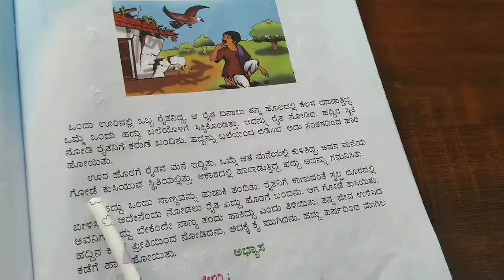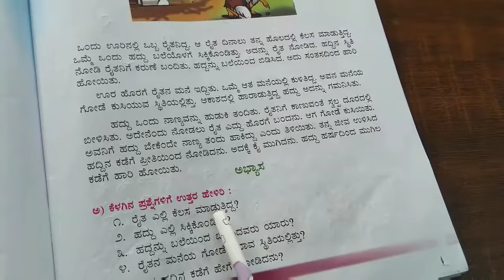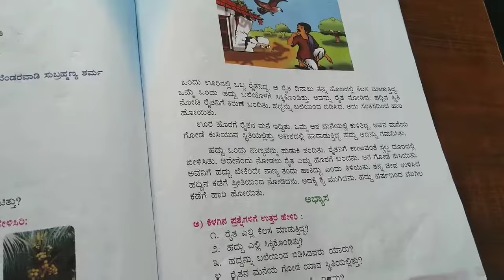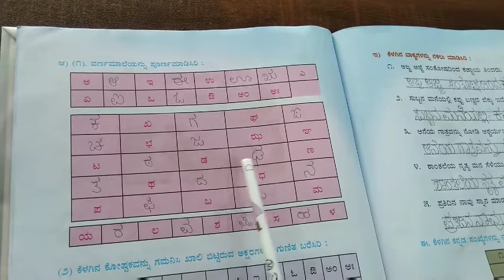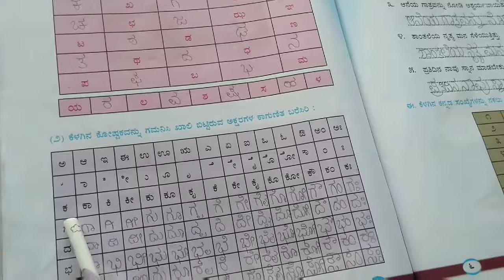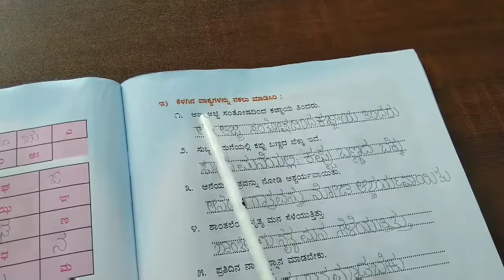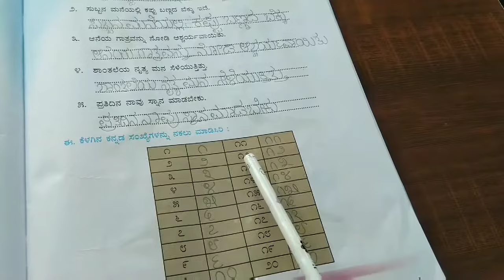ರೈತ ಮತ್ತು ಹದ್ದು ಪಾಠ|೨ನೇ ತರಗತಿ|2nd std kannada lesson|ಸವಿ ಕನ್ನಡ |Raitha mattu haddu with Question Ans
This video helps to learn the lesson ರೈತ ಮತ್ತು ಹದ್ದು (Raitha mattu haddu)of 2nd standard CBSE syllabus with complete book question and answers,match the following and fill up the blanks.
The best platform for learning 2nd std kannada lessons and poems.

Complete 2nd Standard Kannada text book is available in the following video's:
These video's helps to know about the syllabus going on in India.
It will be also helpful for Exam last Moment revision preparation , where Children can just listen to what's there in Text Book which
reads complete lesson or poem with question and Answers.

ಸವಿ ಕನ್ನಡ ೨ ನೇ ತರಗತಿ | 2nd standard CBSE Kannada text book with Lessons and Poem Index

ಸೂಜಿಯ ಕಥೆ ( ಗದ್ಯ )| ಸವಿ ಕನ್ನಡ ೨ ನೇ ತರಗತಿ |soogiya kathe| 2nd standard Kannada text book with Q & A

ನನ್ನ ದೇವರು ( ಪದ್ಯ)| ಸವಿ ಕನ್ನಡ ೨ ನೇ ತರಗತಿ |Nanna Devaru| 2nd standard Kannada text book with Q and A

ಮೂರು ಕಲ್ಲುಗಳು (ಗದ್ಯ)| ಸವಿ ಕನ್ನಡ ೨ ನೇ ತರಗತಿ|Mooru Kallugalu| 2nd standard Kannada text book with Q&A

ಸತ್ಯವಂತ ಬಾಲಕ (ಗದ್ಯ) | ಸವಿ ಕನ್ನಡ ೨ ನೇ ತರಗತಿ |Sathyavantha Baalaka| 2nd standard Kannada text book QA

ಮಂಗಗಳ ಉಪವಾಸ (ಪದ್ಯ) | ಸವಿ ಕನ್ನಡ ೨ ನೇ ತರಗತಿ |Mangagala Upavaasa| 2nd standard Kannada text book Q&A

ನೇಗಿಲು (ಗದ್ಯ) | ಸವಿ ಕನ್ನಡ ೨ ನೇ ತರಗತಿ |Negilu| 2nd standard Kannada text book with Question Answer

ಸರಳತೆ (ಗದ್ಯ) | ಸವಿ ಕನ್ನಡ ೨ ನೇ ತರಗತಿ |Saralathe| 2nd standard Kannada text book with Question Answer

ಕಡಲು (ಪದ್ಯ) | ಸವಿ ಕನ್ನಡ ೨ ನೇ ತರಗತಿ |Kadalu poem| 2nd standard Kannada text book with Q and A

ಸಹಬಾಳ್ವೆ (ಗದ್ಯ) | ಸವಿ ಕನ್ನಡ ೨ ನೇ ತರಗತಿ |Sahabalve| 2nd standard CBSE Kannada text book with Q and A

ಕಾವೇರಿ ( ಗದ್ಯ ) | ಸವಿ ಕನ್ನಡ ೨ ನೇ ತರಗತಿ |Kaveri | 2nd standard CBSE Kannada text book with Q and A

ತಾಯಿ ( ಪದ್ಯ) | ಸವಿ ಕನ್ನಡ ೨ ನೇ ತರಗತಿ |Thaayi Poem | 2nd standard CBSE Kannada text book with Q and A

ರೈತ ಮತ್ತು ಹದ್ದು ಪಾಠ|೨ನೇ ತರಗತಿ|2nd standard kannada lesson|ಸವಿ ಕನ್ನಡ ೨ ನೇಯ ತರಗತಿ|Raitha mattu haddu
CBSE 2nd standard 2nd language kannada Lesson _ ರೈತ ಮತ್ತು ಹದ್ದು_ Raitha mathu Hadhhu